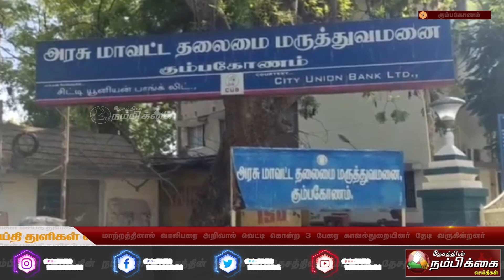மாற்றத்தினால் வாலிபரை அறிவால் வெட்டி கொன்ற 3 பேரை காவல்துறையினர் தேடி வருகின்றனர்